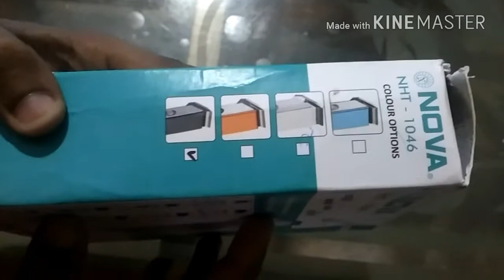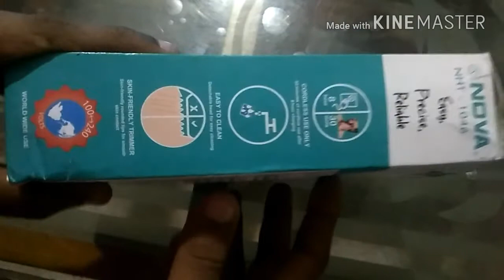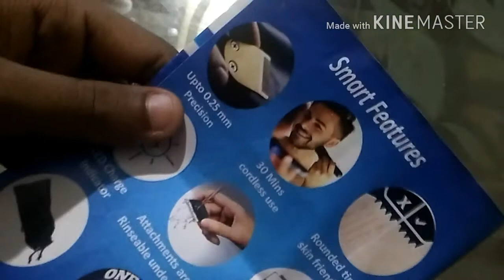Unboxing | Nova trimmer | $299 അടിപൊളിയാ..muthe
Flipkart
Share Maximum